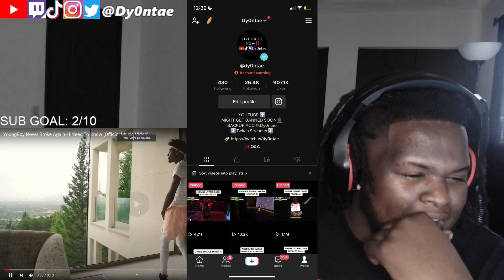YOUNGBOY A LIL ZESTY🌈!!!! YoungBoy Never Broke Again - I Need To Know | REACTION!!!!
JOIN DYG DISCORD FOR MORE UPDATES AND BE APART OF THE FAMILY‼️